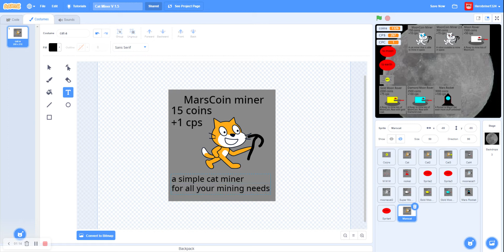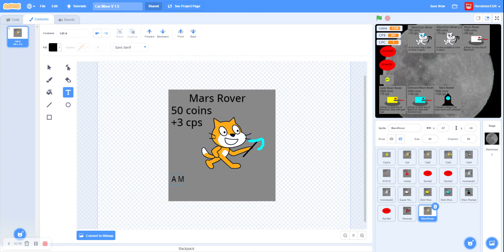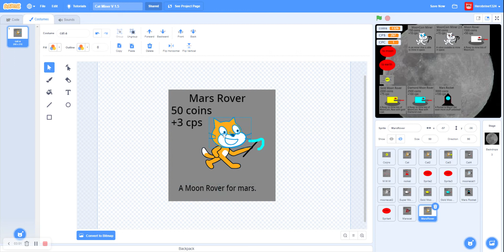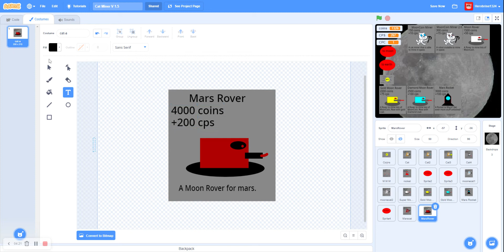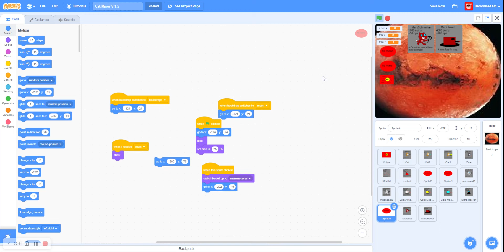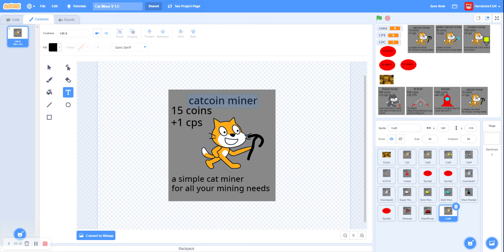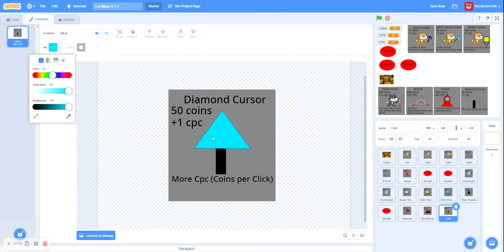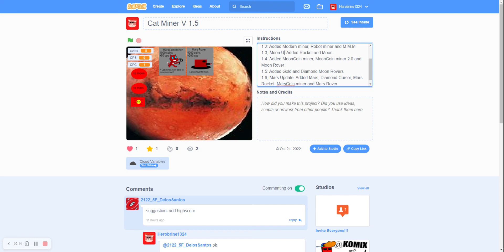Some scratch+ clicker review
Some scratch.